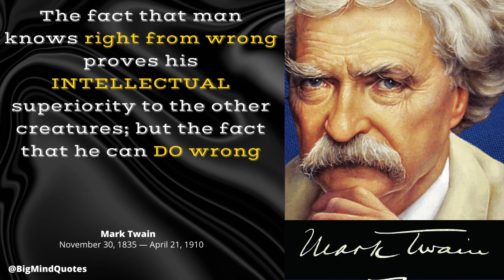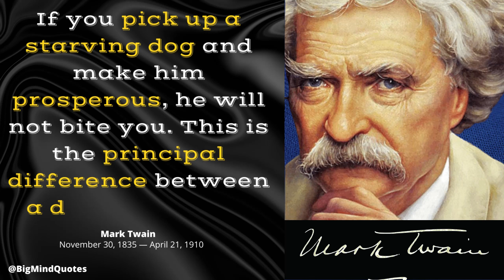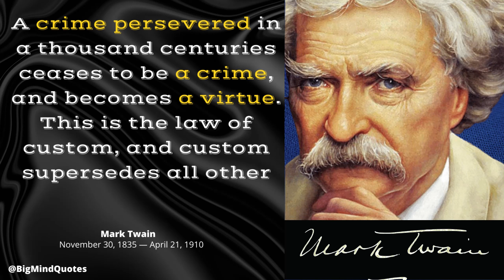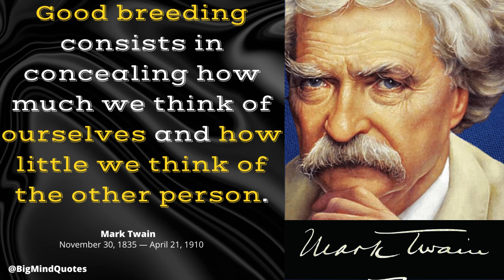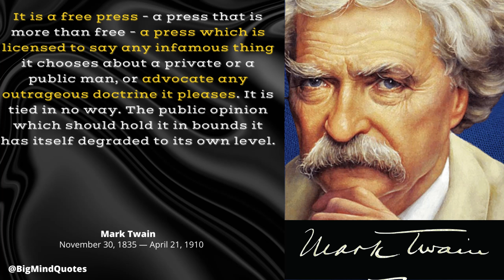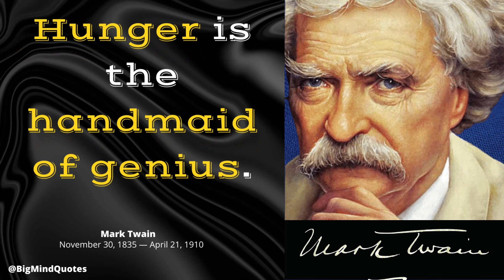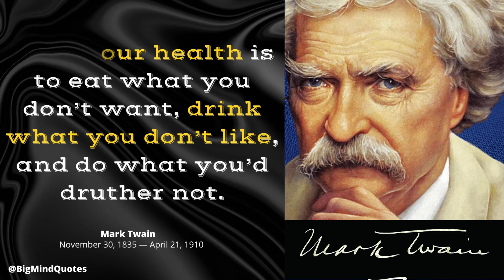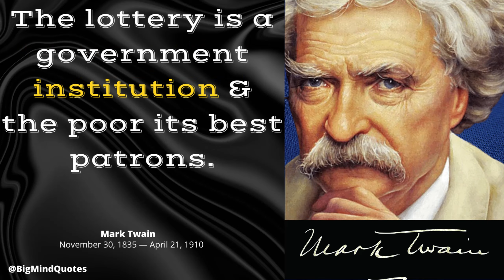Read these ultimate Mark Twain quotes to inspire you to keep hustling for your ambition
Mark Twain, pseudonym of Samuel Langhorne Clemens, (born November 30, 1835, Florida, Missouri, U.S.—died April 21, 1910, Redding, Connecticut), American humorist, journalist, lecturer, and novelist who acquired international fame for his travel narratives, especially The Innocents Abroad (1869), Roughing It (1872), and Life on the Mississippi (1883), and for his adventure stories of boyhood, especially The Adventures of Tom Sawyer (1876) and Adventures of Huckleberry Finn (1885). A gifted raconteur, distinctive humorist, and irascible moralist, he transcended the apparent limitations of his origins to become a popular public figure and one of America’s best and most beloved writers.